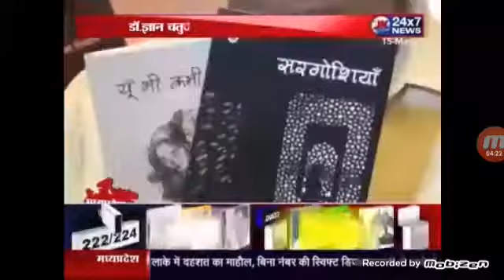MAMTA TIWARI ,BHOPAL NEWS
JK24X7 NEWS चैनल पर देखिये * भोपाल में डॉ.ज्ञान चतुर्वेदी ने किया किताबो का इनोग्रेशन